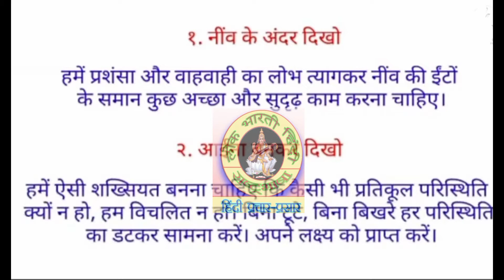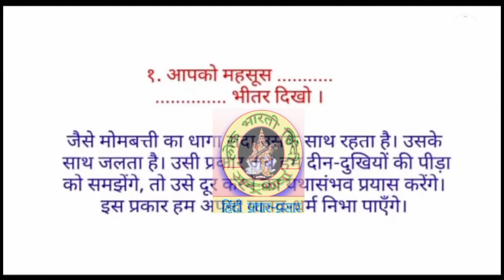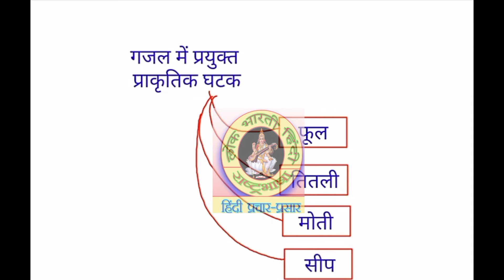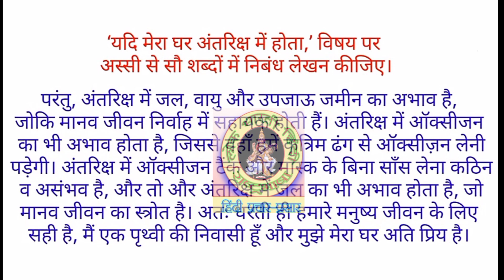कक्षा -दसवीं हिंदी लोकभारती ( संपूर्ण) गजल (पद्य) स्वाध्याय आदर्श उत्तर पत्र